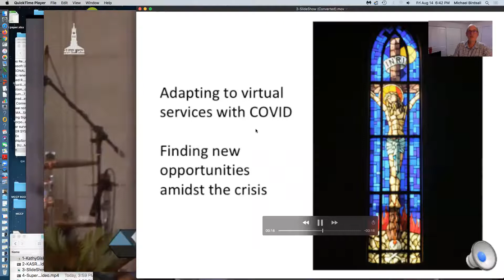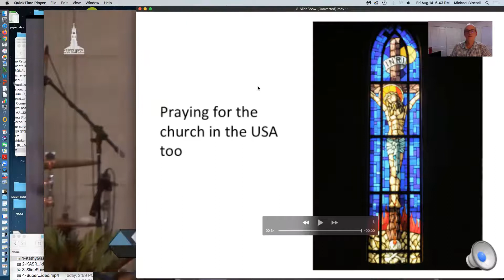Mission Moment - 08/16/20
Today's Mission Moment features Kathy Giske of Middle East Partners.
MISSION Statement:
Middle East Partners exists to bring hope to the peoples of the Middle East by helping to strengthen the community of believers serving them through partnership and leadership development.

We carry out this mission through the following initiatives:
Lead vision trips to the region to educate American Christians on the current reality of the refugee situation, and the challenges and opportunities facing those who serve them.
Train indigenous leaders through seminars conducted by short-term teams.
Engage in peacemaking activities that foster racial reconciliation.